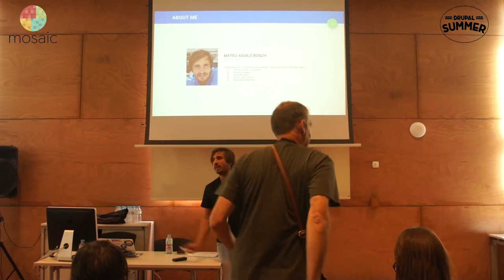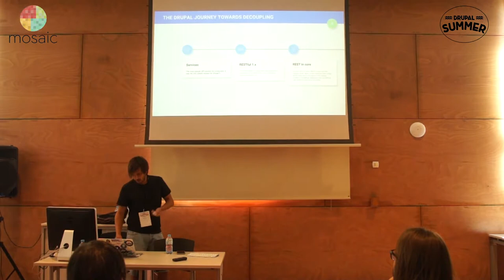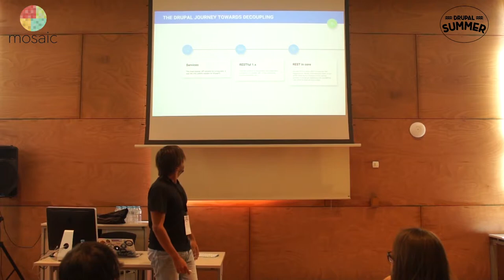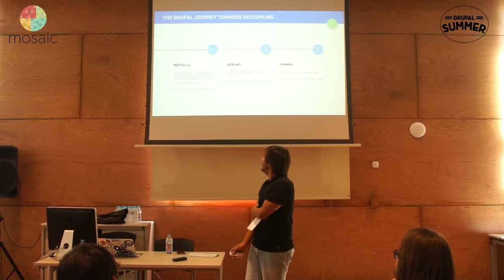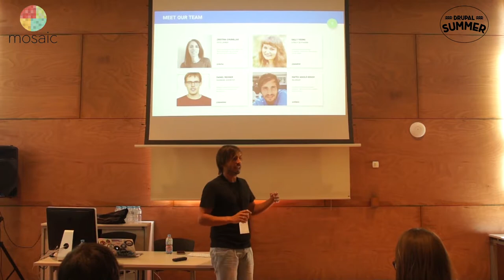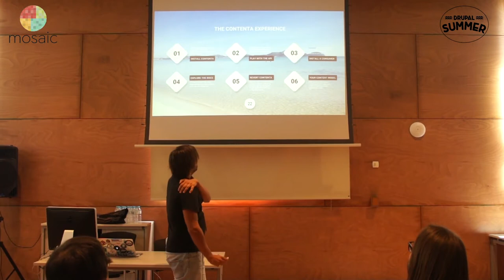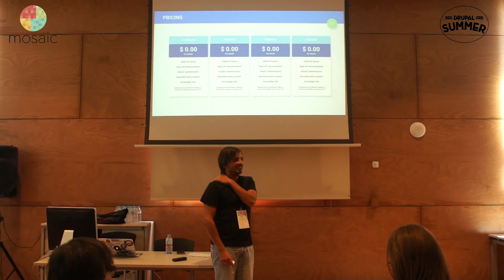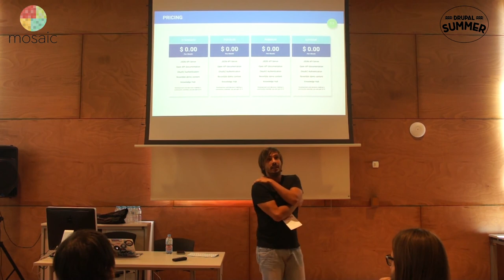Drupal Summer Barcelona: Contenta Makes Your Content Happy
Recording of the session "Contenta Makes Your Content Happy" given in Barcelona (June 2017).